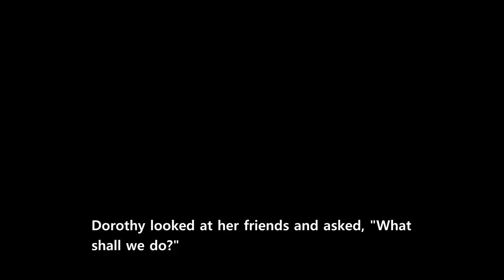The Wonderful Wizard of Oz Chapter 5-8 | Stories for Kids | Fairy Tales in English | Bedtime Stories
The Wonderful Wizard of Oz Chapter 5-8

00:00 Intro
00:05 The Wonderful Wizard of Oz 5: Trapped on the River
06:13 The Wonderful Wizard of Oz 6: Queen of the Field Mice
11:50 The Wonderful Wizard of Oz 7: The Emerald City
16:55 The Wonderful Wizard of Oz 8: The Quest